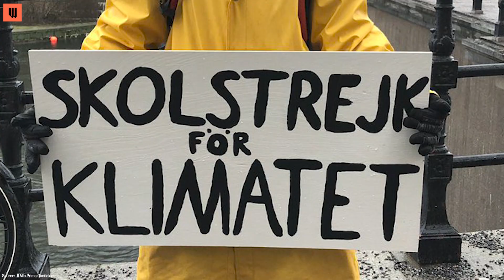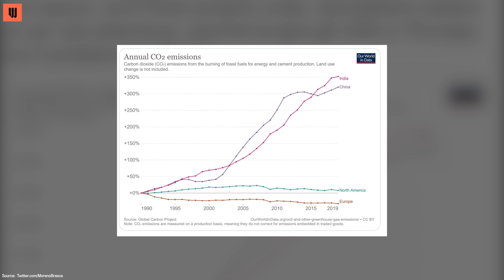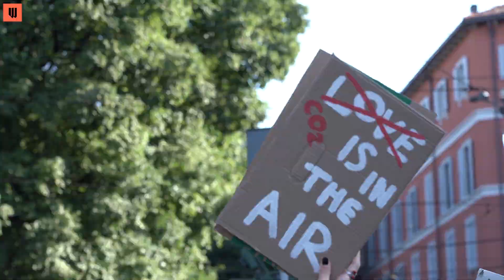Greta Thunberg e la lotta al cambiamento climatico: è davvero tutto un «bla bla bla»?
È davvero tutto un «bla bla bla»?

Nel suo discorso al summit Youth4Climate a Milano, Greta Thunberg è riuscita ancora una volta a imporre l’agenda nel dibattito sul clima, facendo diventare virale nuovamente la sua lotta, con pochi gesti o parole, immediati e capaci di rimanere impressi.

La rabbia è più che comprensibile, specie per una storia trentennale di annunci in parte disattesi o di accordi non vincolanti e quindi non seguiti da misure concrete da parte di tutti. C’è però, ovviamente, sempre un ulteriore grado di complessità, a cui non dobbiamo mai rinunciare.

Ce ne parla il nostro Francesco Oggiano.